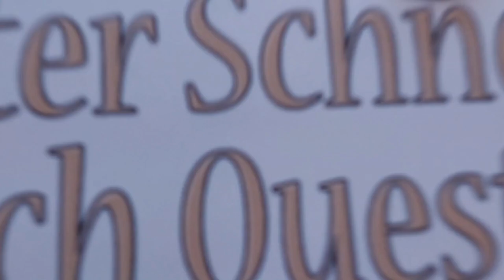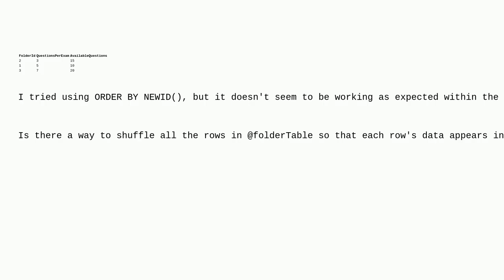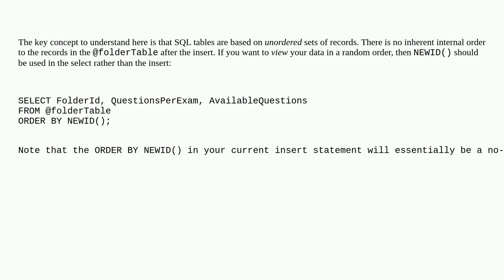How can I shuffle rows in a SQL Server table after insert? Newid doesn't work as expected for som...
How can I shuffle rows in a SQL Server table after insert? Newid doesn't work as expected for some reasons

A special thanks goes out to the community

  sql sql-server